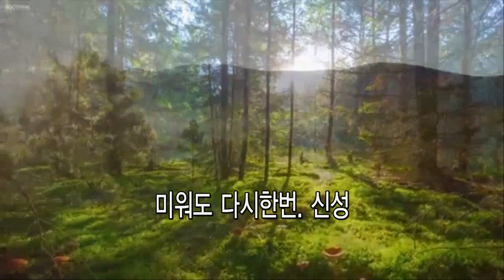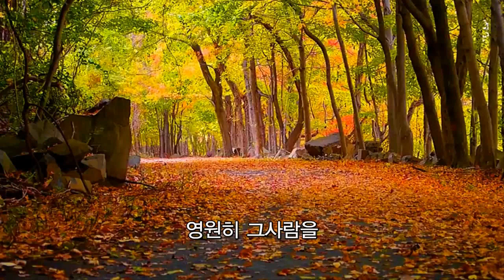신성 , 미워도 다시한번(가사)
나훈아와 남진께서 불렀던 대표곡입니다. 지금  미스트트롯 신성씨가 이노래에 대한 진가를
확인 할 수 있을 겁니다.